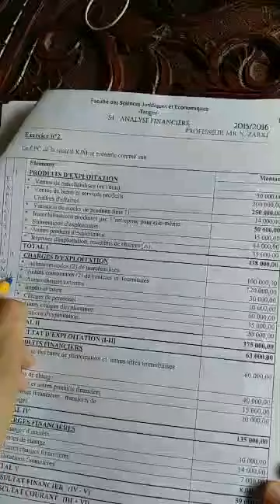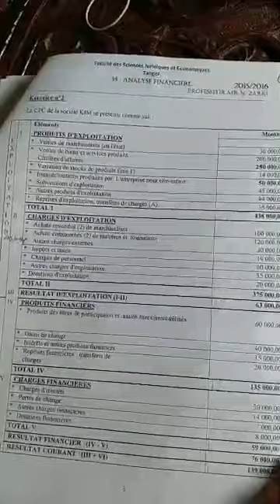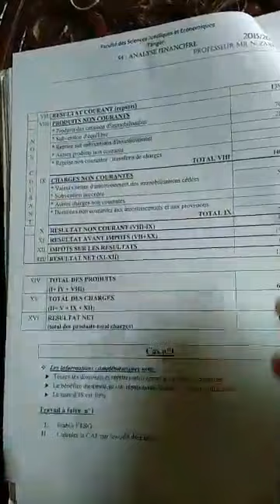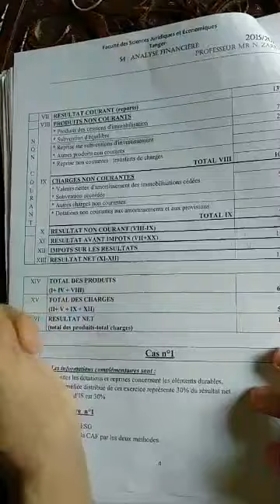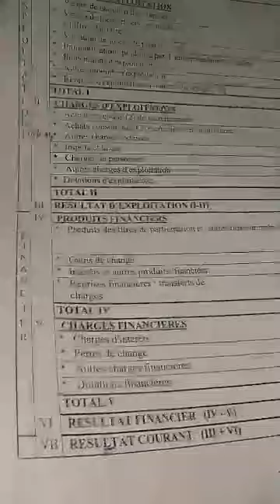Analyse financière S04 | FSJEST | L’état des soldes de gestion | ALCenter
ce LIVE réalisé par l'étudiant ADNAN WARDI